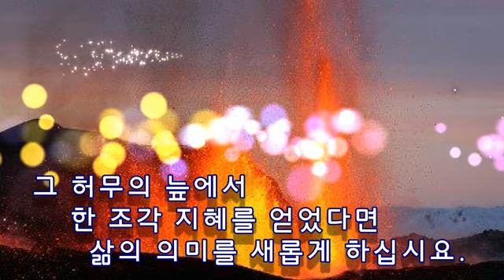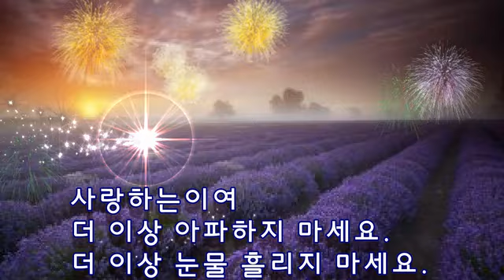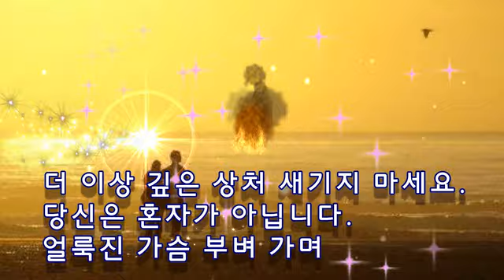그대는 혼자가 아닙니다_